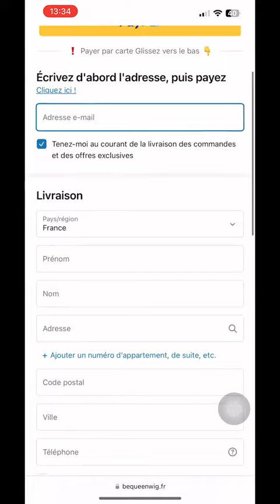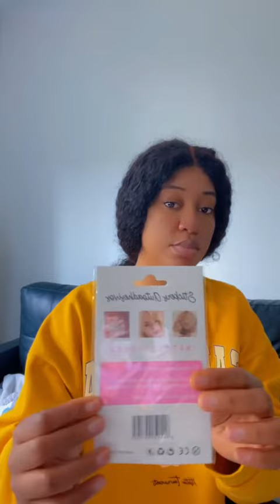Merci ma belle client